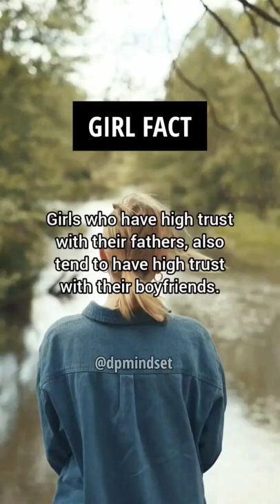Psychology Fact About Girl#shorts